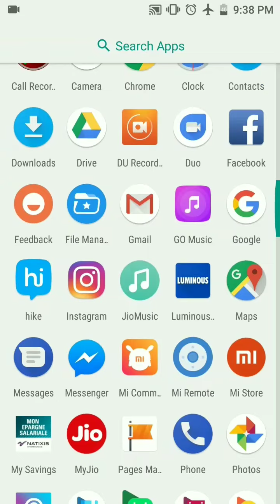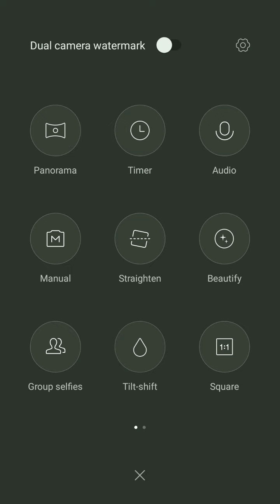How to Remove MiA1 Camera Watermark.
MiA1 Remove watermark